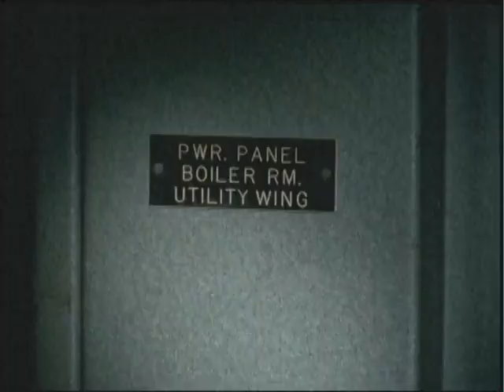Merit/Andrew | Culture Killers 'Gone Hollywood' Music Video